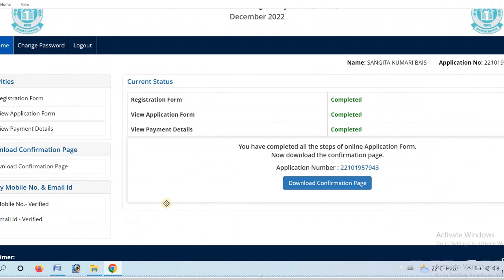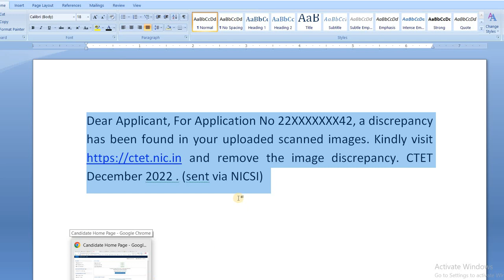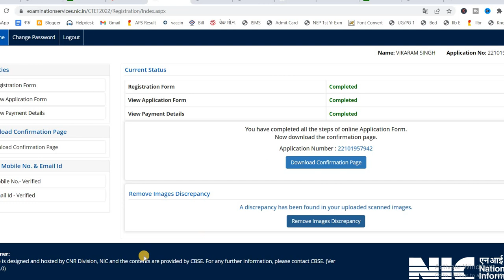how to remove image discrepancy in ctet 2022,ctet image discrepancy,ctet image discrepancy 2022#ctet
how to remove image discrepancy in ctet 2022,ctet image discrepancy,ctet image discrepancy 2022,
ctet correction date 2022, ctet correction kaise kare, ctet form correction 2022, image discrepancy ctet 2022, ctet edit option 2022,
how to remove image discrepancy in ctet 2022, ctet image discrepancy, ctet image discrepancy 2022, ctet form image discrepancy, ctet form me image discrepancy kaise hataye,
ctet image discrepancy, image discrepancy ctet 2022, ctet form fill up 2022, mp tet latest news today, ctet class,
1
0.4%
1:15
56.6%
0.0
0.5%
how to do correction in ctet form 2022

2. Facebook

3. Instagram

4. Twitter

6. Telegram

7. Whatsapp

8. Messenger